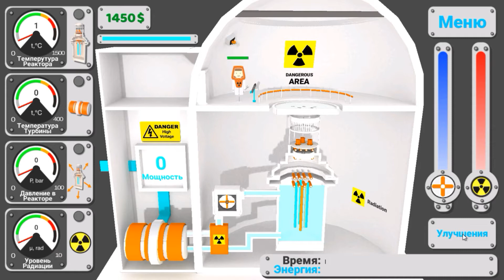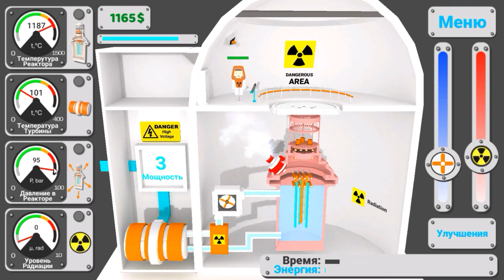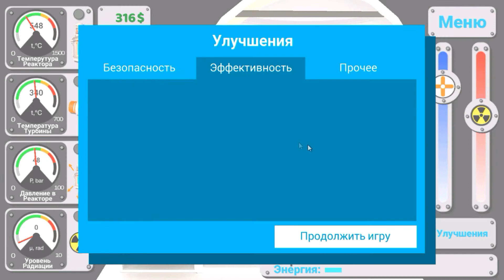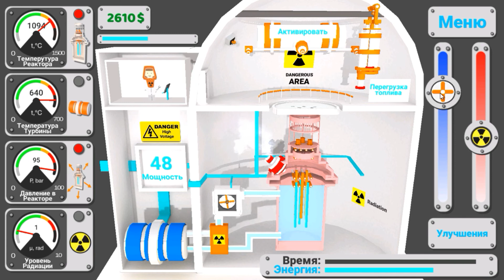Nuclear inc 2 Android Обзор Симулятор ядерного реактора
Играем в симулятор ядерного реактора. Обзор Nuclear inc 2 на Андроид. Основный моменты управления реактором и геймплей. Игра мне действительно понравилась, так что всем рекомендую!